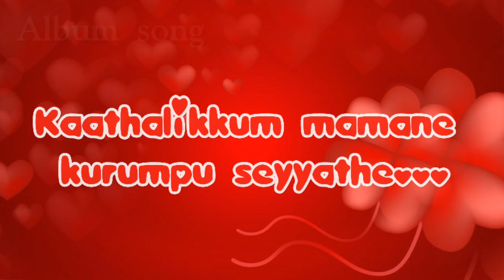காதலிக்கும் மாமனே...|Kathalikkum mamane...|Album love song|உலகமேடை_உனக்காக|Mystery of the world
Animation love Song👆🏻👆🏻👆🏻
கவிஞர் சண்முக பிரியா வரிகளிலோடும், லா.லு.ஆரோக்கியராஜ் குரலோடும் உணர்ச்சிமிக்க காதல் பாடல் தற்போது நமது சேனலில். Give ur support
☆Intha video pidichiruntha like pannunga
☆Rompa pidichiruntha share pannunga
☆video ful ah paarthuttu epdi irukku nu comment pannunga
                           FROM:
                                    Your friend,
                                                            -           *Kavimakankarthik*

Published on 1 Sept 2020
Video Sources: -

If you used this video,please give link of my video on your video.
Listen ad-free with YouTube Premium
Song
Classical Piano Music
Artist
2B Studio
Elite Alliance Music; Epic Elite (Music Publishing), and 1 music rights societies

6,000 views

163

3

Save

Report

Use The Music For Your Videos And More ...☝
Please Support And Share To Your Friends

Thanks for ur supports